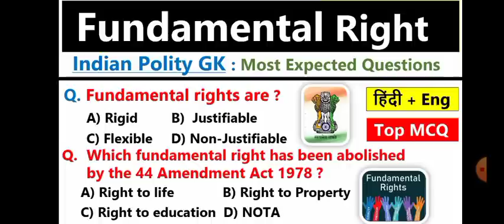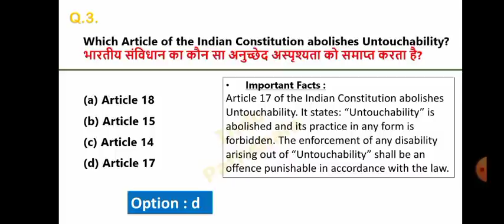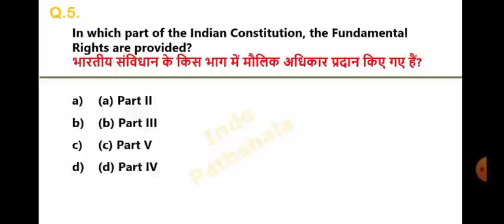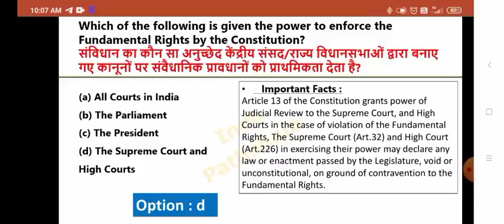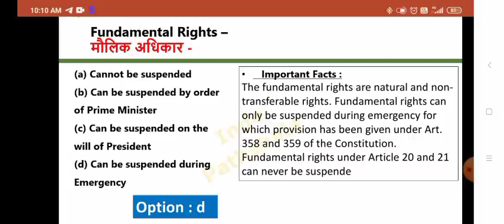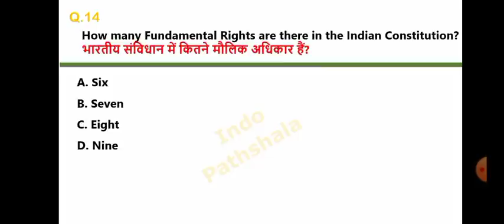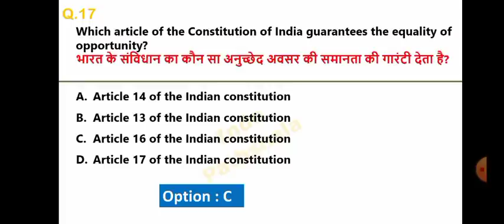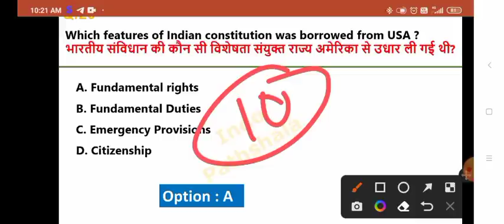Fundamental rights MCQ | मौलिक अधिकार के महत्वपूर्ण प्रश्न | Polity Gk | Polity Most expected ques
Polity gk | Fundamental rights | मौलिक अधिकार | Most Expected Questions | Parliament Polity Gk | Parliament Polity Gk MCQs Questions And Answer | Polity Gk

Fundamental rights top mcq

Polity gk

polity top mcq

polity important questions & answers

polity top gk

पॉलिटी के महत्वपूर्ण प्रश्न और उत्तर

polity top gk ques & ans

parliament gk

parliament gk questions in english

parliament gk in hindi

parliament gk questions

parliament related gk questions

indian parliament gk in hindi english

assam parliament gk

new parliament gk

important articles of indian constitution by kumar gaurav

important articles of indian constitution by khan sir

important articles of indian constitution in tamil

important articles of indian constitution for upsc

important articles of indian constitution in english

important articles of indian constitution by crazy gk tricks

important articles of indian constitution in telugu

mahatvpurn anuchchhed

mahatvpurn anuchchhed by khan sir

mahatvpurn anuchchhed by gaurav sir

mahatvpurn anuchchhed edu teria

mahatvpurn anuchchhed kumar gaurav

mahatvpurn anuchchhed trick

mahatvpurn anuchchhed yad karne ka tarika

articles polity

articles polity tricks

articles polity tricks in telugu

articles polity for competitive exams

articles polity tricks in english

articles polity upsc

mcq on articles polity

all articles polity

important articles polity

articles polity in hindi

polity article

polity articles

polity articles tricks in tamil

polity articles tricks in hindi

polity articles tricks in telugu

polity articles shortcuts in tamil

polity article 1 to 50

polity articles tricks in english

polity articles by khan sir

polity articles tricks in marathi

imp articles of indian constitution

imp articles of indian constitution tricks

imp articles for class 12

imp articles trick

imp articles by varun awasthi

imp articles of indian constitution gujarati

imp articles for upsc

imp articles of indian constitution in hindi

imp articles of indian constitution for ssc

imp articles for ssc cgl

article gk trick

article gk

article gk in hindi

article gk questions

article gk mahatma ji

articles crazy gktrick

important articles gk trick

articles questions

articles questions for competitive exams

articles questions for ssc cgl

articles questions for class 5

articles questions for class 4

articles questions for class 10

articles questions for class

articles questions for class 6

articles questions for class 7

articles questions for class 2

indologus

current affairs

index 2022

country and capital and currency by crazy g

days and theres 2022

indologis

all index 2022 india rank current affairs 2021

index

global index 2022

cm and governor of india 2022 important books and authors 2021

2022 index ranking

2022 sports current affairs